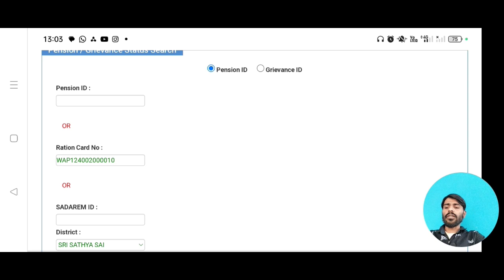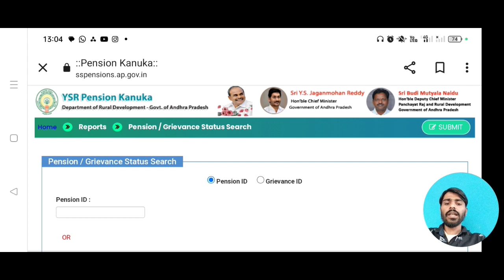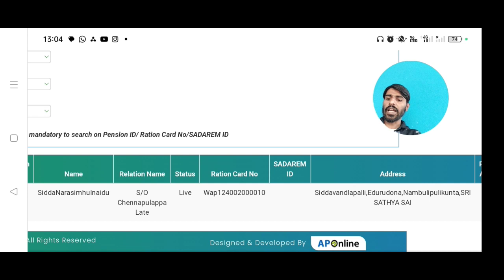ysr pension new update | ysr pension kanuks latest news